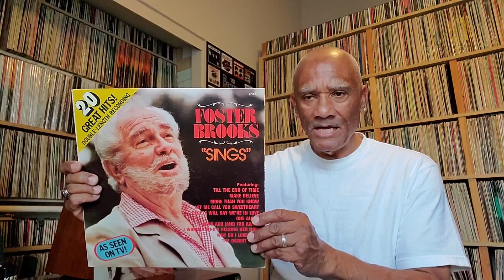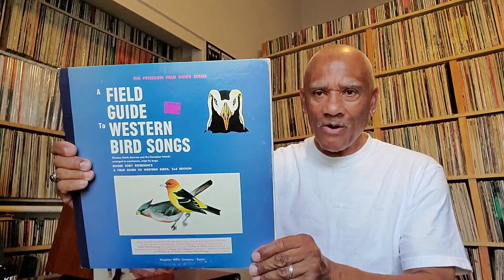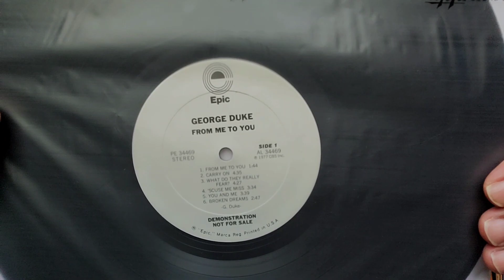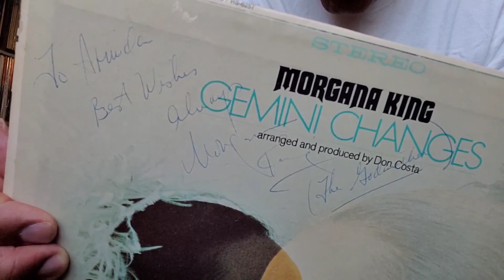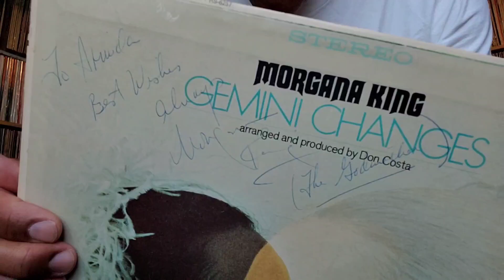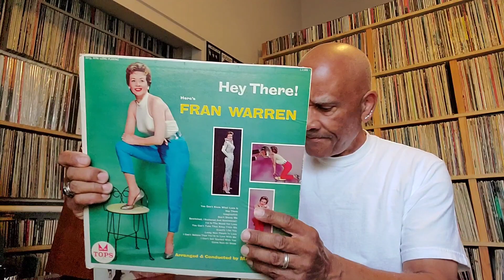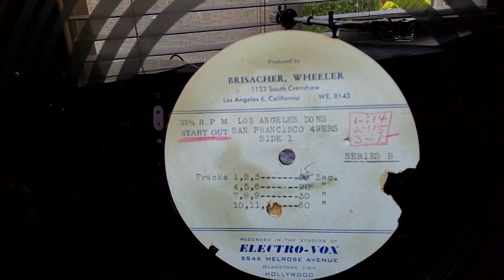The most unique and different record album that I have in my record collection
The most unique and different record that I have in my vinyl LP record album collection

To see my music room and system tour and LP, CD SACD tour please click on the following link:

To see my Miles Davis Sketches of spain album, a LP, SACD, HI Rez, CD Comparison video: